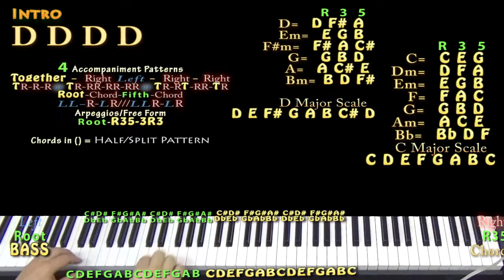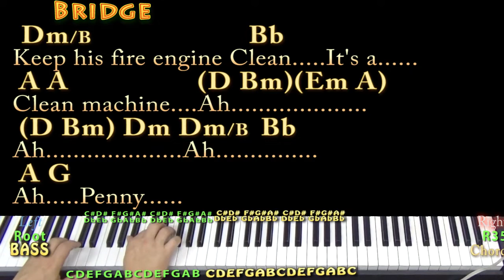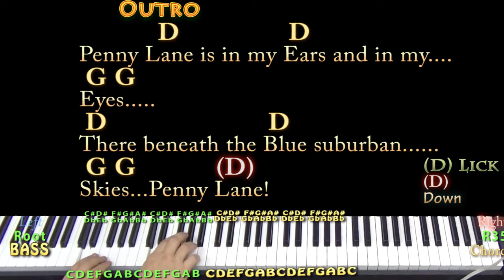Penny Lane (The Beatles) Piano Cover Lesson in D with Chords/Lyrics - Arpeggios